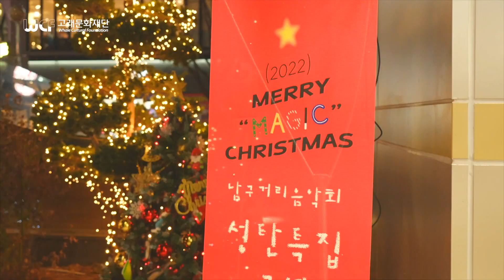[2022 남구거리음악회] 성탄특집공연 Merry magic christmas "메리 매직 크리스마스"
삼산 디자인 거리에서 펼쳐진 고래문화재단
[2022 남구 거리음악회] 성탄특집공연
"메리 매직 크리스마스"